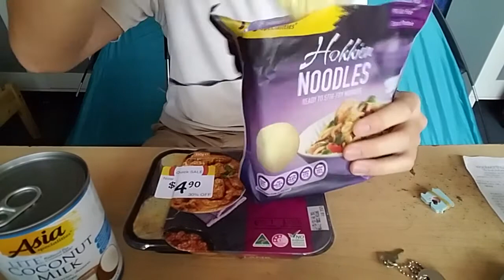澳大利亚WHV第46日番外篇：椰奶羊肉。20170203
吃完了感觉整个人都热气了。微博搜索 未知小白 与我互动。
面包
美食美食美食测评
澳大利亚
羊肉
面条
澳洲
椰奶
WHV